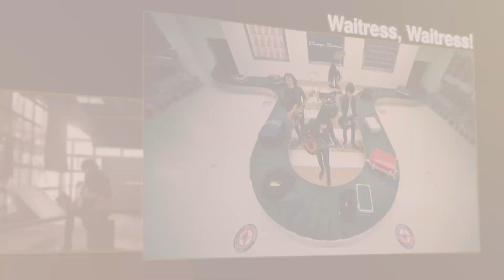[Alexandros]「CLIPS」Teaser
「CLIPS」
12月20日（水） 発売！
自身初となるミュージッククリップ集！デビュー曲から最新曲まで全33曲収録！

【DVD】(2DVD)　UPBH-1454/5　 ￥4,980(税抜)
【Blu-ray】UPXH-1062  　　￥5.980(税抜)
※初回プレス分のみ、スリーブケース仕様

‹収録楽曲›
・For Freedom　・city　・You‘re So Sweet & I Love You　・Rocknrolla!
・言え　・Cat 2 　・spy 　・Waitress, Waitress!　・Kids　・Kill Me If You Can
・Starrrrrrr 　・涙がこぼれそう　・Forever Young　・Stimulator
・Kick&Spin ・Run Away　・Oblivion　・Droshky! 　・Adventure
・ワタリドリ　・Dracula La　・Famous Day　・Dog 3　・Girl A
・Boo! from「live at Makuhari Messe 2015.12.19」　・NEW WALL
・Swan 　・Feel like　・ムーンソング　・Kaiju 　・SNOW SOUND
・ NEW WALL from「live at Makuhari Messe 2017」 ・明日、また

・TV SPOT COLLECTION 収録
・スタッフによる制作秘話座談会をブックレットに掲載

‹特設サイト›
[Alexandros]特設サイト

‹店舗別購入者特典›
 ・タワーレコード全店 及びタワーオンライン
オリジナルポスター (A2サイズ)
※一部取扱いの無い店舗がございます。

・TSUTAYA RECORDS全店
応募ハガキ付オリジナルポストカード(サイン入りポスターを抽選でプレゼント)

・Amazon.co.jp
Amazonオリジナルポスター (A2サイズ)

・HMV全店 及びHMVオンライン
オリジナルポストカード
※一部取扱いのない店舗もございます。

・オリジナル特典 ポスター (A2サイズ) 配布店
※こちらの特典ポスター配布店に関してはHPをご覧ください。

・ポストカード配布店
※こちらのポストカード配布店に関してはHPをご覧ください。

※いずれの店舗もDVD(UPBH-1454/5)、Blu-ray(UPXH-1062)の双方が対象となります。
※先着での配布となりますのでご了承下さい。